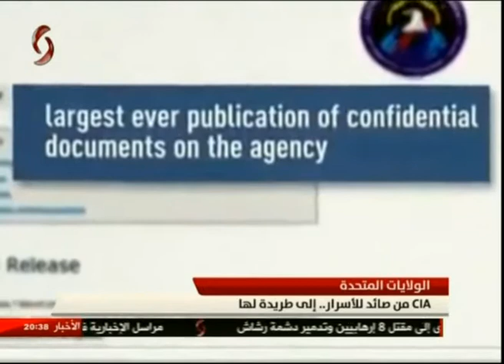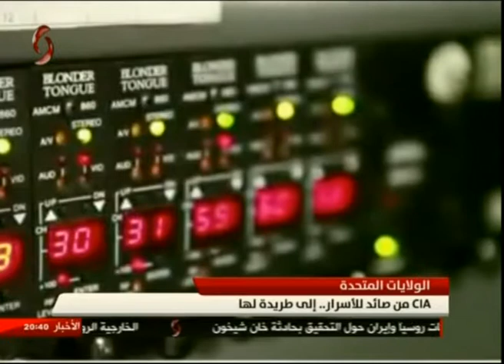"سي آي إي" من صائد للأسرار .. إلى طريدة لها